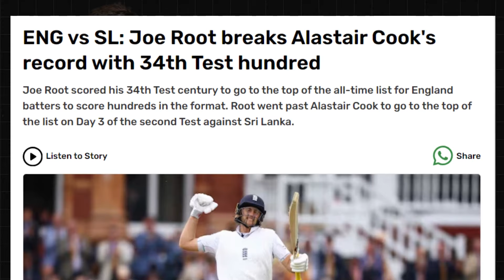Will Joe Root BREAK SACHIN Record? World's Best TEST BATSMAN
This video is a comparison between two of the World's Best Test Batsman Joe Root and Sachin Tendulkar. It includes analyzing Joe Root's test career before 2021 and after 2021 based on my knowledge and assumptions. The information shared does not contain any official council like ICC, BCCI, or anyone from the Cricket Council. It may contain opinions and speculations about Root's performance. This video is only made for entertainment/case study purposes. It does not claim to have any inside information or influence over anything.

Chapters:-
0:00 Who will Break Sachin's Records?
0:40 Rohit-Kohli breaking Sachin's Record in White ball cricket
1:25 Fab Four in Test Cricket till 2019
1:52 Rise of Joe Root
2:29 Redemption of Joe Root
3:17 Will Root Break Sachin's Record?
4:00 Root vs Sachin - STATS
5:10 Final Verdict